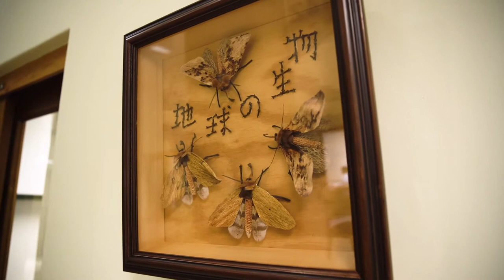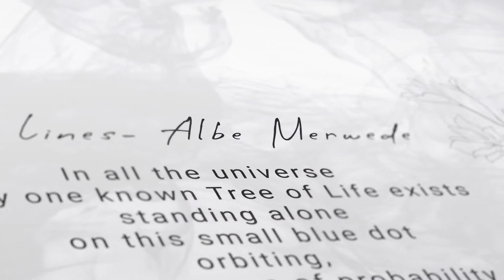Biodiversity In Art In FABI